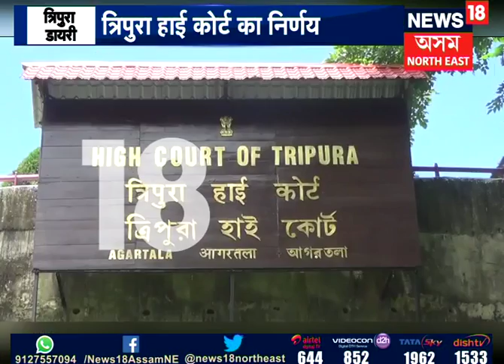North East Scan | 14.08.2018 P-2